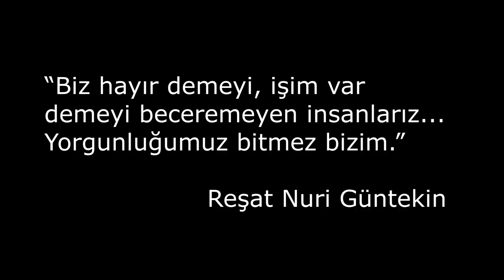Hayır De Kafan Rahat Etsin.Dikkat Edin, Çocukluğunuza İniyoruz!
Kontrolsüz sevilme arzusu, kaygı, anksiyete, kaybetme korkusu gibi psikolojik sorunlara yol açar. Kişi, çocuklukta eksik yada koşullu olarak aldığı sevgiyi çeşitli mekanizmalarla elde etme ve bu eksikliği tatmin etme yollarına düşer. Bu ruhsal arayış, başka insanlar tarafından onaylanma ve sevilme amacıyla istemediği durumların içine girmesine neden olan dürtüler yaratır.

Kendinizden çok başkalarının fikirlerini önemsediğiniz durumlarda hayır diyemez hale gelirsiniz. Buradaki temel etken evet diyerek bir biçimde başkalarının onayını alma isteğiniz, aksi takdirde yok olacağınızı, değerinizin düşeceğini hissetmenizdir.

Videomuzda size basit bir şekilde nasıl hayır diyebileceğinizi göstereceğiz, kafanız rahatlayacak. Deyim yerindeyse özgürleştireceksiniz.

 İyi seyirler :)